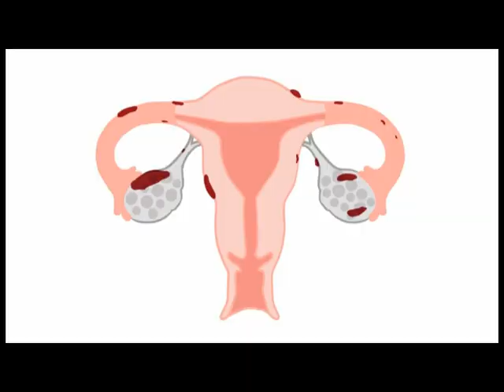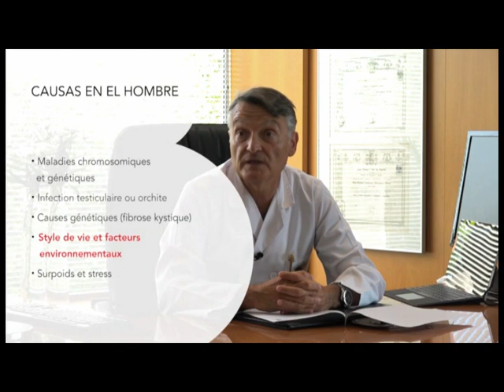Causes de l'infertilité: Parlons-en.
Les causes de l'infertilité sont nombreuses des spécialistes nous expliquent.